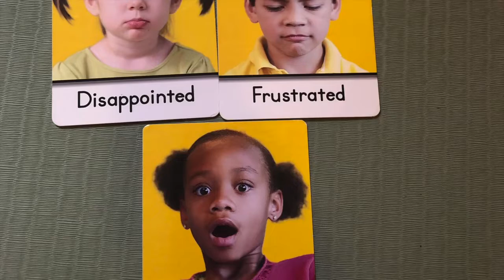Making sensory tools to help. cope with anxiety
Intro Song by OjiCollective

old sock
scissors
paper
tape
rice
shaving cream
markers or pencils
Jar
plastic bag